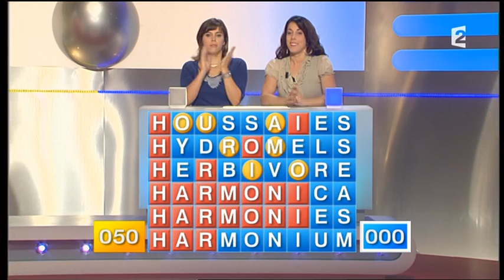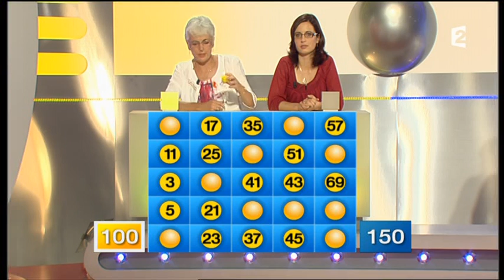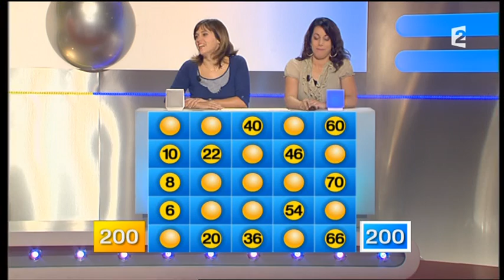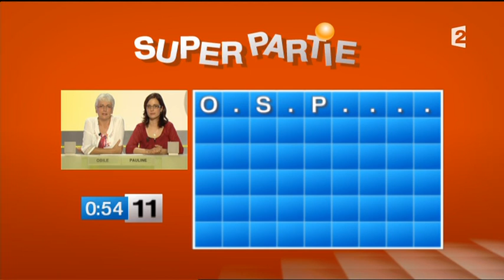Motus (18/11/2011)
Motus, émission du 18 novembre 2011, présenté par Thierry Beccaro sur France 2